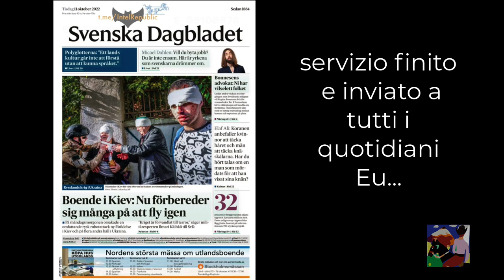Propaganda Nato - Russia a sostegno della guerra in Ucraina, la guerra come affare, una vergogna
I media si schierano nn per la pace, ma a sostegno degli interessi di pochi contro gli interessi di tutti: i cittadini, vender armi e accessori pagati da tutti i cittadini europei, per sostenere questa tragedia si diffondo immagini false, da entrambe le parti